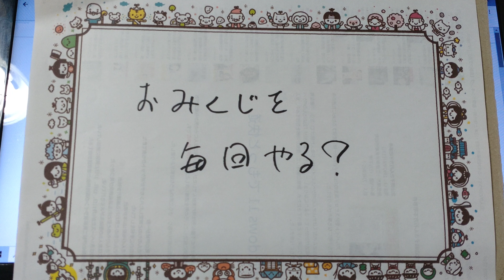おみくじは、神社に行くたびにやる？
やらない？